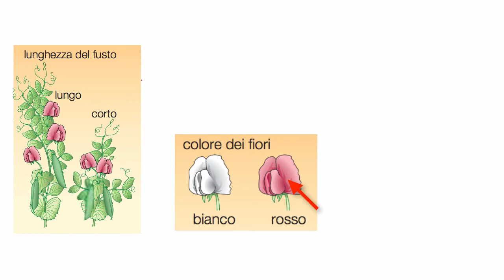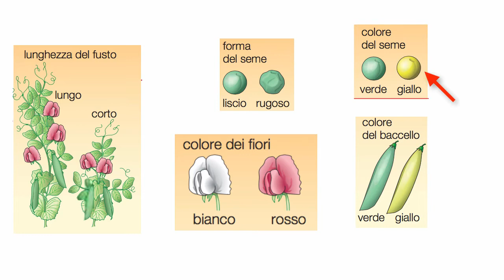Le scoperte di Mendel, Introduzione (byAP)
Scienze facili, Le scoperte di Mendel, Introduzione.
A cura della Prof.ssa Anna Perretta